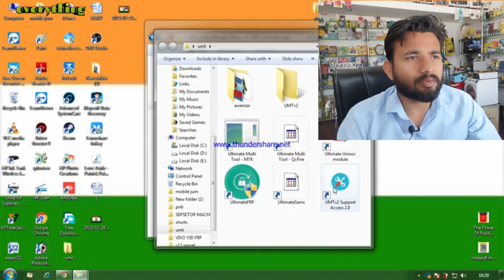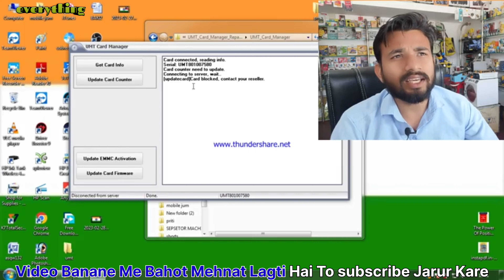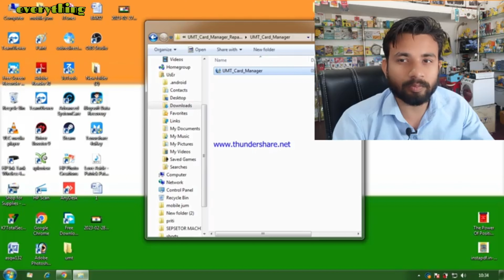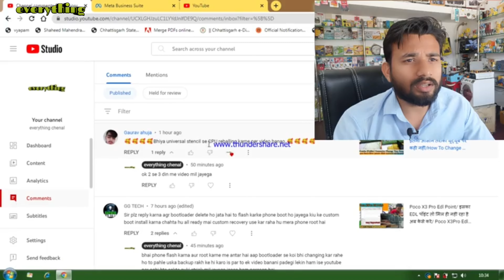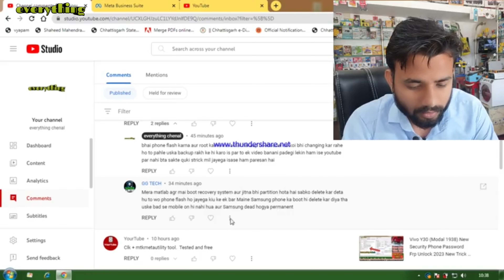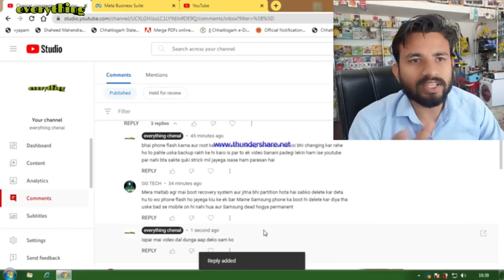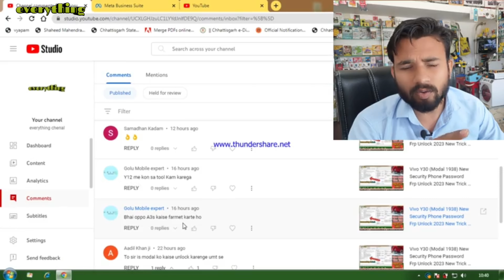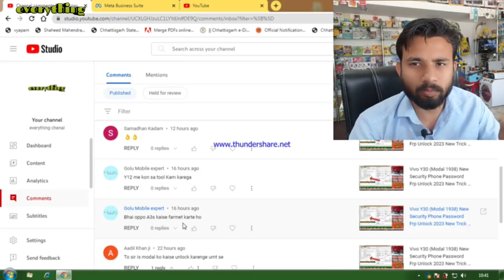Big Problam My Umt Block / Bina Port Share ke qu/ देख लो कही आप के साथ न हो Q & A Video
dosto is video me hamane aap sabhi ko btaya hai ki kese mera umt ko block kar diya gya hai aur aapsabhi ka comment ka bhi jawab dunga to app video ko pura jarur dekhe  dhanybad

alaxa